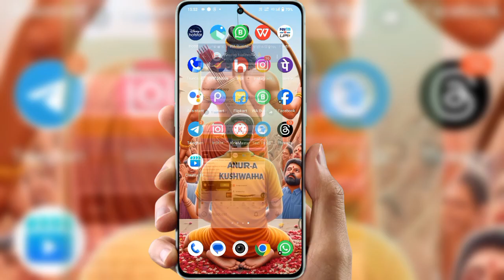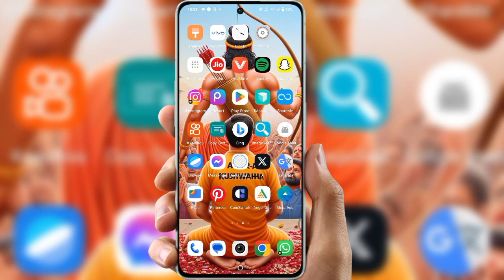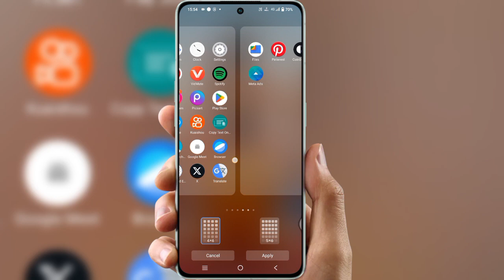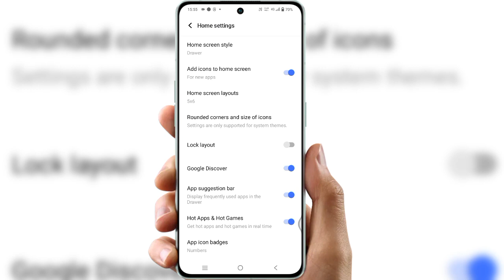How to change app icon on ios 17 | phone app icon Kaise change kare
how to change app icon on iphone using shortcuts
how to change app icon on iphone 13
how to change app icon on iphone 14
how to change app icon on iphonewithout shortcuts